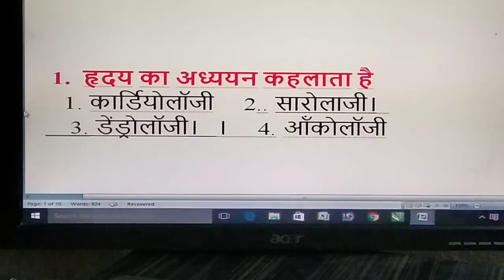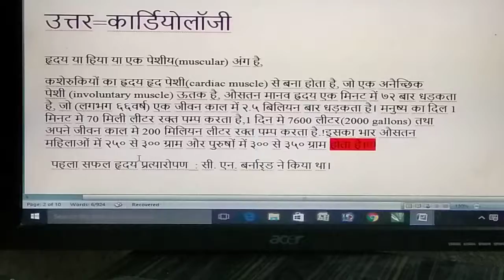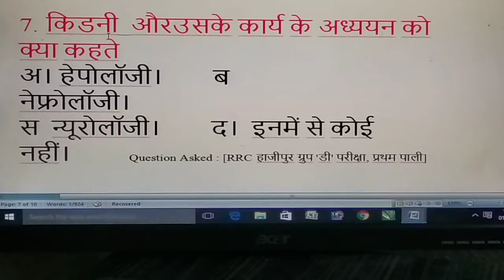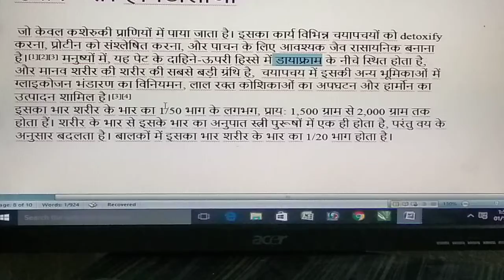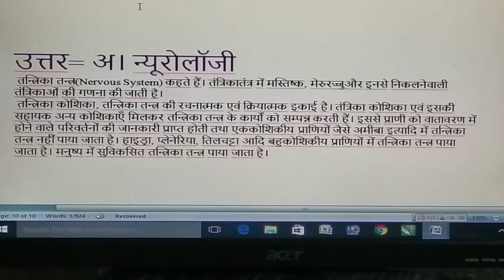सामान्य विज्ञान की 10000 क्वेश्चन सीरीज का पहला दिन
सामान्य विज्ञान की 10000 क्वेश्चन सीरीज पहला दिन
group Di NTPC SSC bank , army, navy ,air force sabhi Tarah ki state level parikshaon ke liye